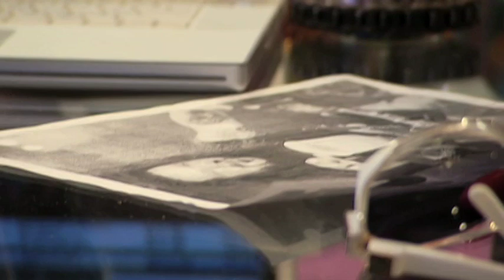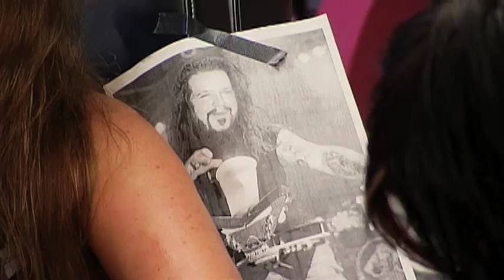LA Ink - Dimebag Darrell Tattoo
Rita comes in for a tattoo in remembrance of former guitarist for Pantera and life companion Dimebag Darrell after his tragic and violent death.